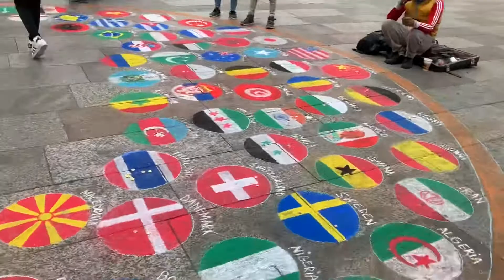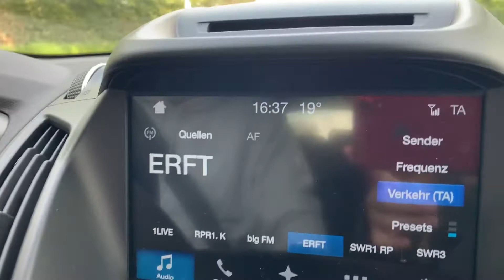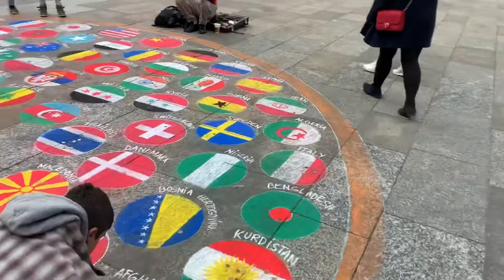เดินเล่นในตัวเมืองจ้า Köln โบสถ์บ้านเขาใหญ่มาก